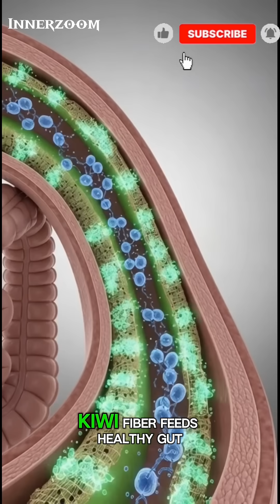kiwi inside your body 😱 3D animation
“Explore the incredible journey of kiwi through the human body in stunning 3D anatomical visuals. Watch how kiwi nutrients fuel your brain, muscles, and gut, while understanding possible side effects. Perfect for health enthusiasts, medical students, and anyone curious about food science!”

Timestamps (optional for engagement):
0:00 – Introduction
0:05 – Kiwi Intake and Organ Visualization
0:10 – Stomach Digestion
0:15 – Nutrient Absorption in Intestines
0:20 – Whole-Body Nutrient Distribution
0:25 – Brain Boost
0:30 – Muscle Nourishment
0:35 – Gut Health
0:40 – Energy Boost
0:45 – Possible Side Effects

Tags / Keywords:

Kiwi health benefits

Kiwi nutrients

3D anatomy food

Nutrient absorption

Brain boost kiwi

Muscle energy kiwi

Gut microbiome kiwi

Medical food animation

Kiwi superfoods